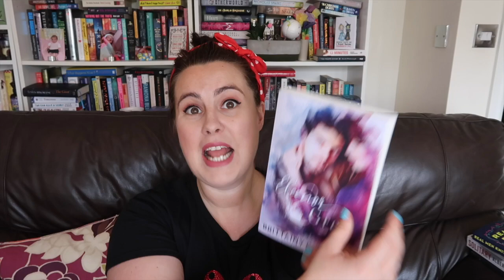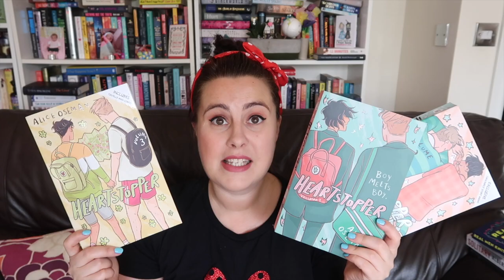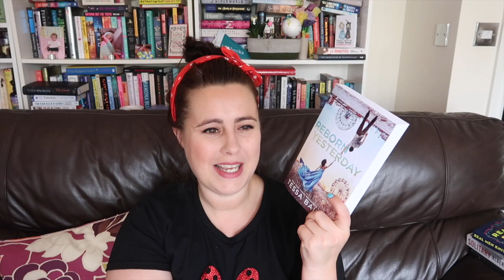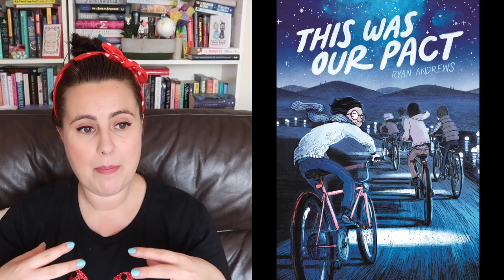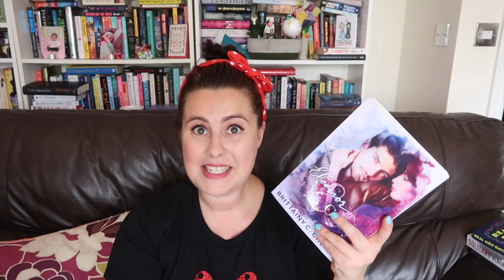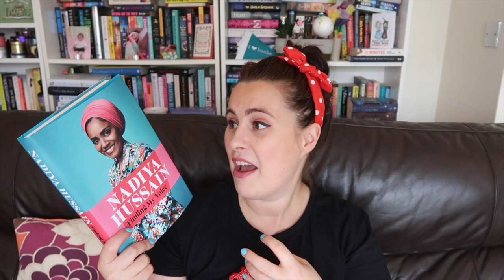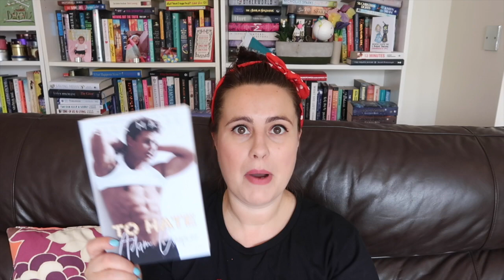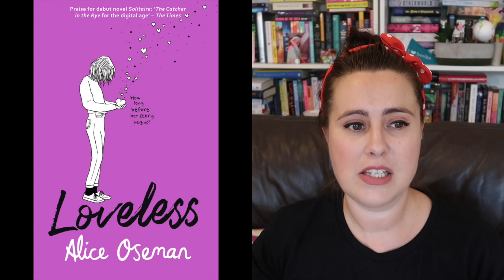Mid Year Book Freak Out Tag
Black Lives Matter. Use the link below to find ways you can help show your support